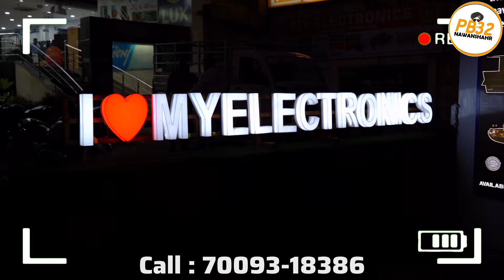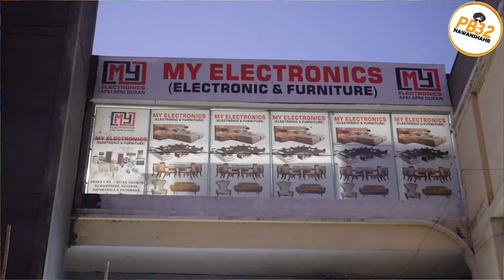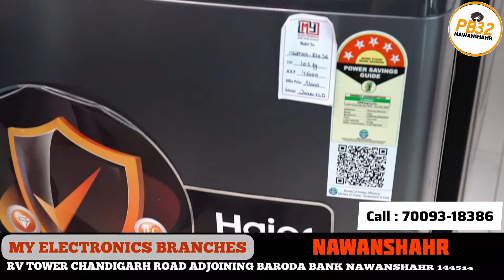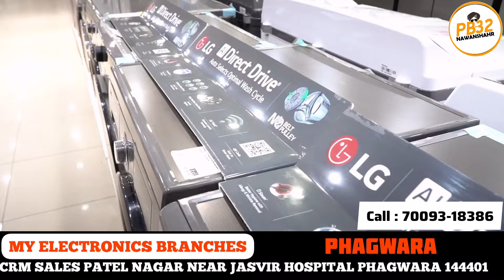Nawanshahr : ਰੱਖੜੀ ਤੇ My Electronic ਵਾਲਿਆਂ ਨੇ ਲਾ ਦਿੱਤੀ ਵੱਡੀ Offer !! Electronic ਅਤੇ Furniture ਸਮਾਨ..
Nawanshahr : ਰੱਖੜੀ ਤੇ My Electronic ਵਾਲਿਆਂ ਨੇ ਲਾ ਦਿੱਤੀ ਵੱਡੀ Offer !! Electronic ਦੇ ਸਮਾਨ ਦੇ ਨਾਲ-ਨਾਲ Furniture ਵੀ ਮਿਲਣਗੇ ਸਸਤੇ ਰੇਟਾਂ ਤੇ, ਦੇਖੋ।